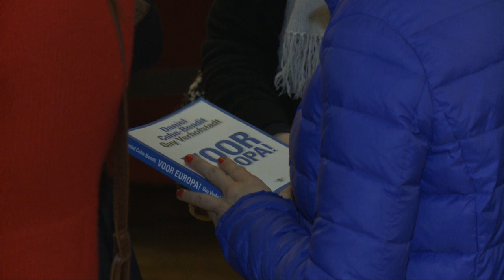Debout l'Europe: Debate avec Guy Verhofstadt et Daniel et Cohn-Bendit [FULL VIDEO HD]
Le 4 décembre 2012 à 20h30, Guy Verhofstadt, Daniel Cohn-Bendit et Jean Quatremer participeront à un débat autour de leur livre au Palais des Beaux-Arts de Bruxelles

4 December 2012, 20H30, Guy Verhofstadt, Daniel Cohn-Bendit and Jean Quatremer, journalist for Libération and co-author of the manifesto For Europe!, for a discussion on the future of Europe, from the "Palais des Beaux-Arts" in Brussels

[Language  - FR EN]

Guy Verhofstadt and Daniel Cohn-Bendit - debate BOZAR